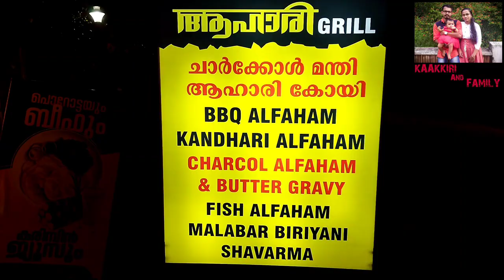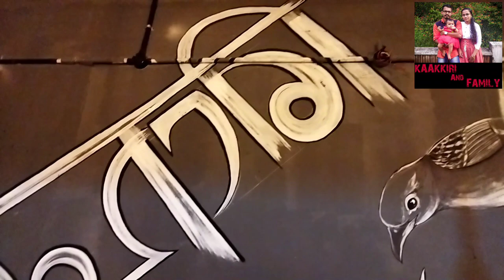Aahaari Special Butter Gravy Charcol ALFAHAM Neeleeswaram Malayattoor Manjapra Tasty Food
Aahaari , a group of hotels. At Neeleeswaram, Malayattoor , Manjapra

Follow Kaakkiri and family for more...

Our YouTube Channel :- KAAKKIRI AND FAMILY

Our Facebook Page :- KAAKKIRI AND FAMILY

I'm on Instagram as @kaakkiri_and_family_. Install the app to follow my photos and videos.